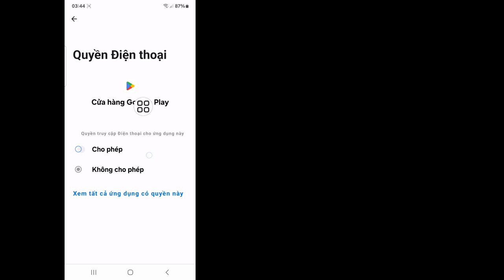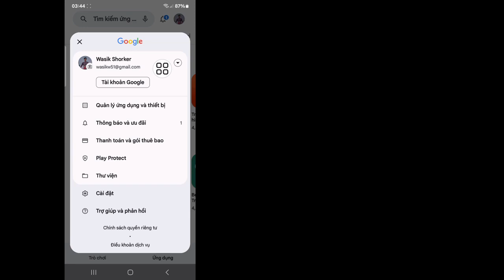Cách khắc phục ứng dụng này không hoạt động trên thiết bị của bạn trong Play Store 2024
Ở đây trong video này tôi sẽ chỉ cho bạn Cách khắc phục ứng dụng này không hoạt động đối với thiết bị của bạn trong Play Store. Làm theo hướng dẫn trên màn hình của tôi về cách khắc phục sự cố Ứng dụng này không hoạt động đối với thiết bị của bạn trong Cửa hàng Play. Hãy làm theo tất cả các bước của tôi mà không bỏ qua và bạn sẽ biết Ứng dụng này không hoạt động với thiết bị của bạn trong Cửa hàng Play

Tại sao Cửa hàng Google Play cho biết ứng dụng này không hoạt động trên thiết bị của bạn?
Làm cách nào để khắc phục ứng dụng này không tương thích với thiết bị này?
Phải làm gì khi Google Play Store không được thiết bị của bạn hỗ trợ?
Làm cách nào để khắc phục ứng dụng Cửa hàng Play của tôi không hoạt động?

  💝Xin đừng quên thích video của chúng tôi nếu nó giúp ích cho bạn.
  💝Đừng quên để lại những bình luận quan trọng của bạn nhé.
  💝Cần sự ủng hộ của các bạn 🙏